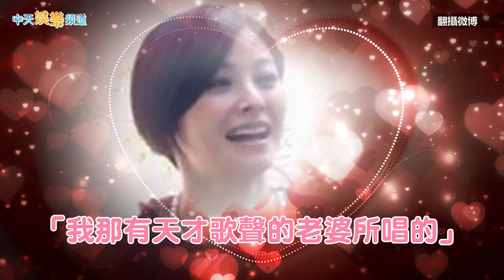【撩星聞】松浦亞彌復出有望？！ w-inds.橘慶太罕見放閃：我那有天才歌聲的老婆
松浦亞彌在日本有「平成最後SOLO偶像」之稱，2013年宣布與交往10年以上的w-inds.成員橘慶太結婚，她隔年進入無期限的活動休止，回歸一般人的生活。然而在今年年初，松浦亞彌先是出演星友藤井隆的podcast，之後又睽違11年拍廣告，這難道是復出的節奏嗎!?  而橘慶太9日在推特發文寫到6年前有首未發表的歌，而那首歌是由「我那有天才歌聲的老婆所唱的」，難得放閃。